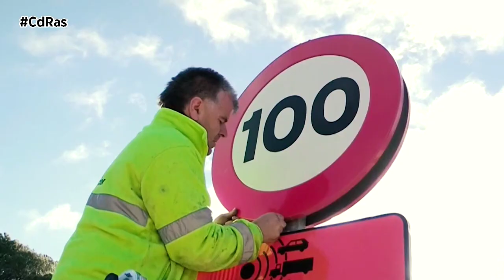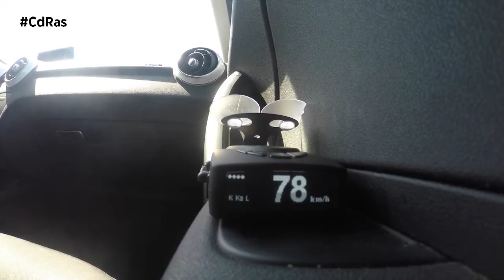REFORMA LEY DE TRÁFICO | By CdRas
El Gobierno eleva de 3 a 6 la pérdida de puntos por usar el móvil al volante y de 3 a 4 por no hacer uso del cinturón de seguridad, los sistemas de retención infantil o el casco. Además, incorpora explícitamente como causa de sanción el mal uso de estos elementos.  Estas son solo algunas de las medidas incluidas en un paquete de reformas recogidas en el anteproyecto de ley que modifica la Ley sobre Tráfico, Circulación de Vehículos a Motor y Seguridad Vial respecto al carnet por puntos.

El objetivo de estos cambios no es otro que generar un nuevo modelo de seguridad vial que permita rebajar en un 50% los fallecidos y heridos graves durante la próxima década. El Reglamento General de Circulación modifica también la velocidad en ciudad: 30 km/h en vías de un único carril por sentido de circulación, 50 en vías de 2 o más carriles por sentido y 20 en vías que dispongan de plataforma única de calzada. La reforma también define los vehículos de movilidad personal y prohíbe su circulación por vías interurbanas, travesías, aceras, túneles urbanos y autovías y/o autopistas que transcurran dentro de poblado. Todos estos vehículos deberán disponer además de un certificado de circulación. Se suprime también la posibilidad de que turismos y motocicletas puedan rebasar en 20 km/h los límites de velocidad en las carreteras convencionales cuando adelanten a otros vehículos.

Otros cambios introducidos afectan a la tipificación como infracción grave de llevar en el vehículo mecanismos de detección de radares o cinemómetros, lo que supondrá una sanción de 500 euros y la pérdida de tres puntos.